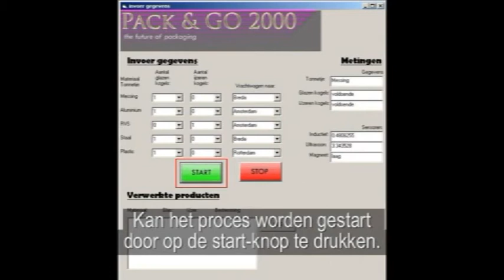TU Delft Mechatronica Project 2009 - Pack & Go 2000